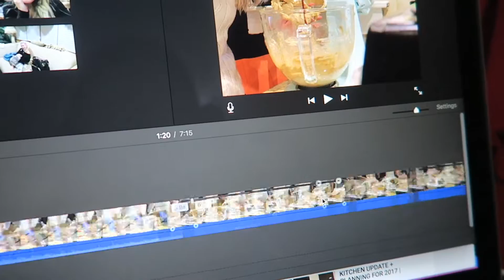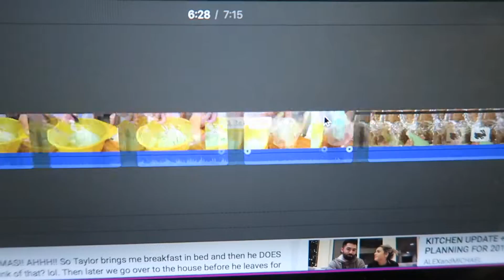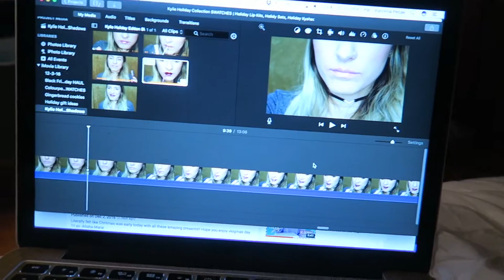KYLIE JENNER METALLIC MATTE LIP KIT does NOT stay on! | VLOGMAS Day 4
Today is vlogmas day 4 and I film a video on the Kylie Jenner Holiday Collection and swatch the Kylie Lip Kits, swatch the kyshadow holiday palette, and I swatch the Kylie creme shadows. I wear Kylie Jenner's metallic matte  liquid lipstick in the color Dancer. Watch to find out more and how long it stays on!

SNAIL MAIL:
LifeWithLina